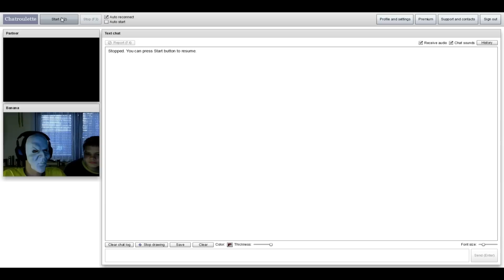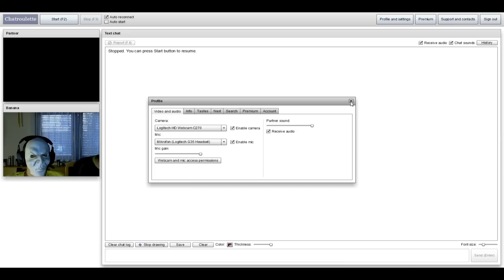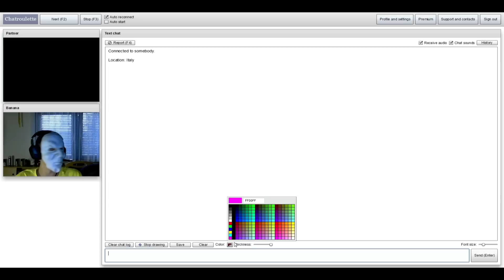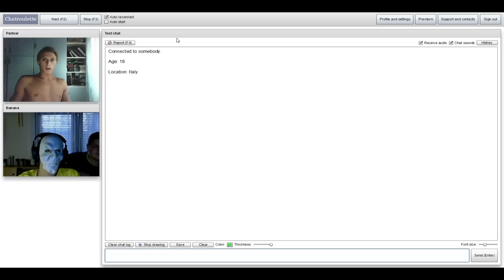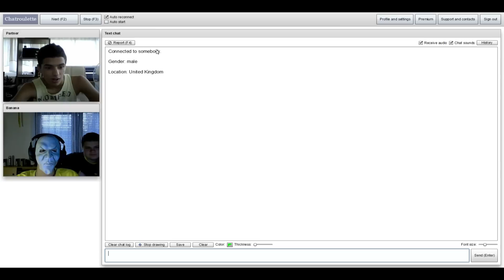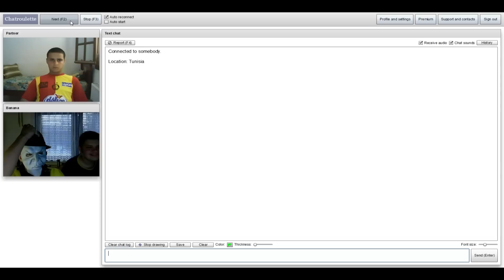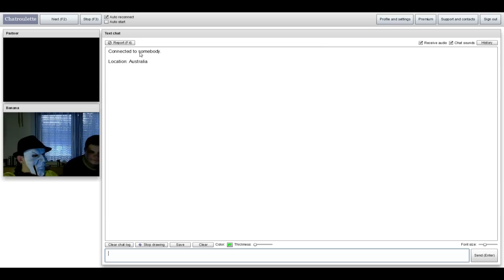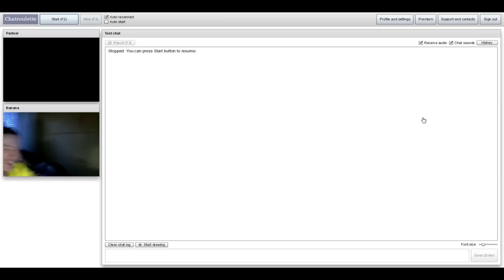Let's Roulette Chatroulette #01 [Deutsch|HD] Boa alta ne Cam o.O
Moin Leute ich hab mir mal gedacht das es ganz witzig ist mich mal in Chatroulette zu sehen. Mehr gibt es jetzt aber auch nicht zu sagen. Wenn es noch weitere fragen gibt, dann schreibt sie in die Kommentare! Ansonsten noch viel Spaß bei Wixen oder was ihr sonst noch so macht :D